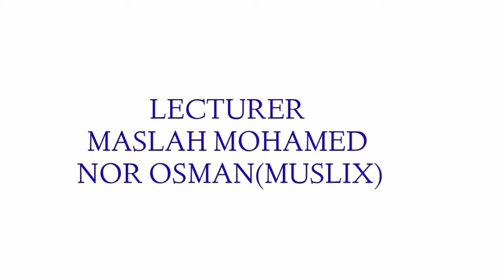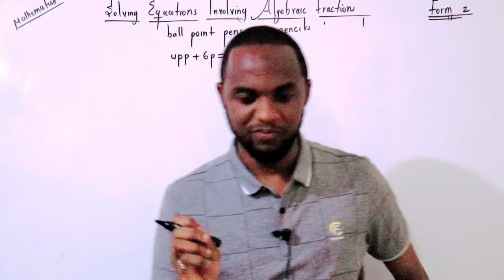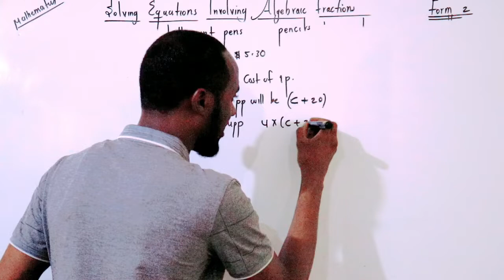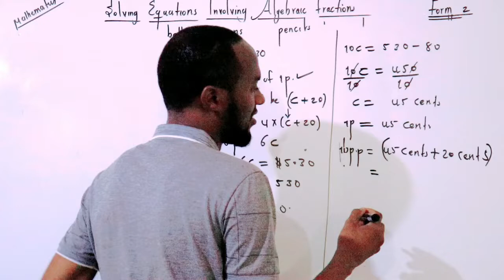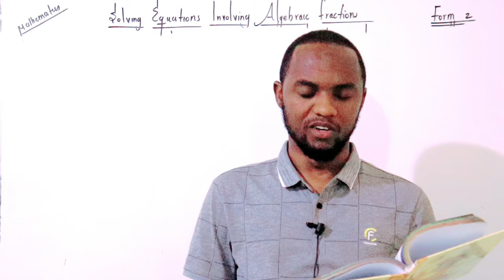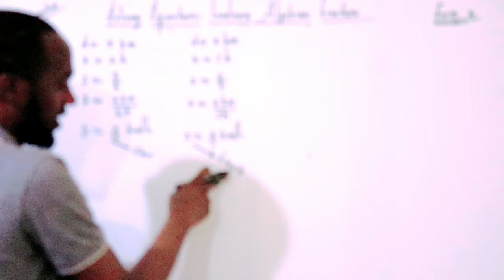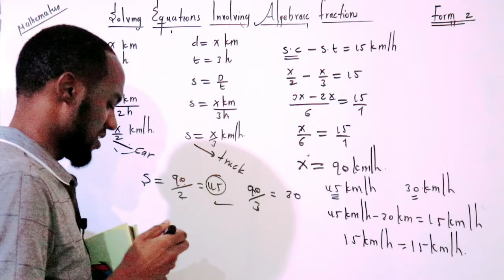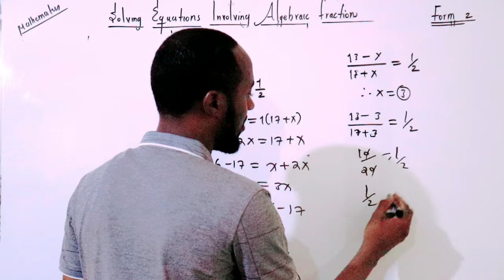form 2 mathematics. çhap 6: Equations and inequalities. lesson 5: solving Algebraic Equations.